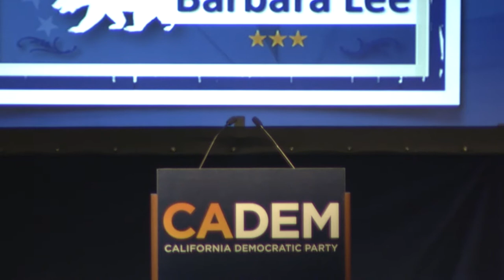Rep. Barbara Lee introduces SA Mayor Julián Castro CADEM Dinner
California Congresswoman Barbara Lee introduces San Antonio Mayor Julián Castro at the 2014 CADEM Convention Dinner.